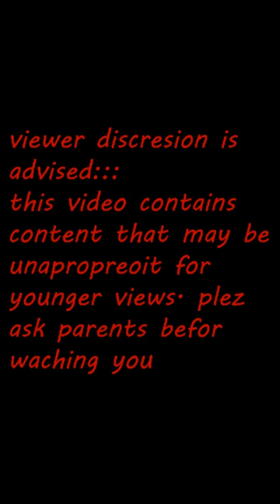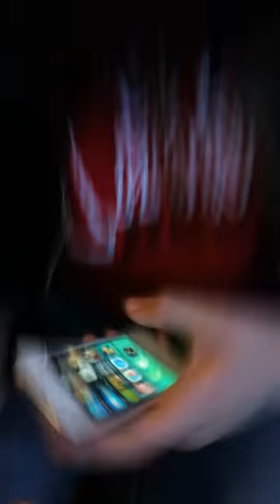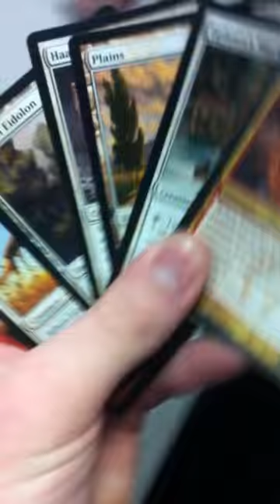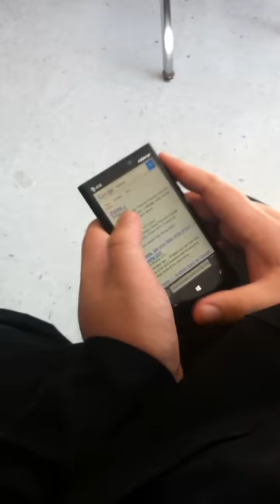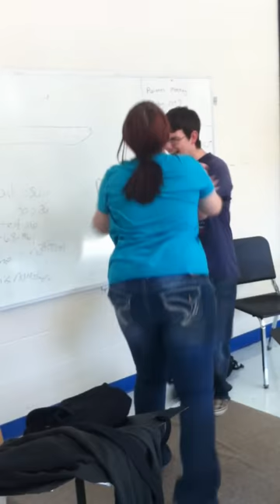Homecoming and Halloween for me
this is a video of my homecoming week as a performer and what i did Halloween. viewers digression is advised. some content on here may not be sutible for younger audience